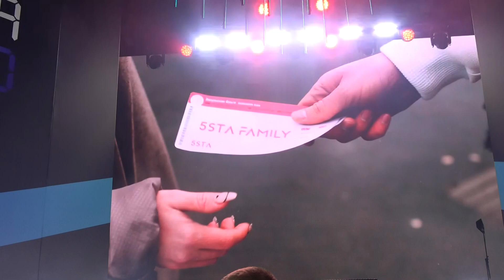Первый выход 5Sta Family(Москва 2030,Лужники,11.08.2024)